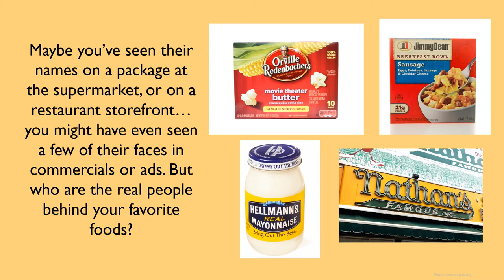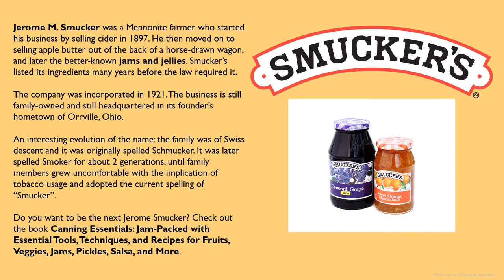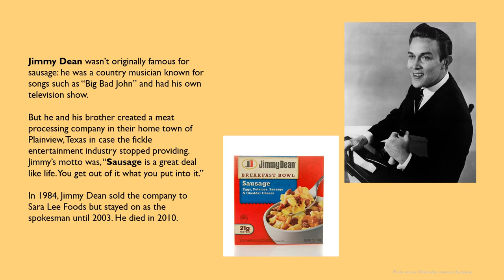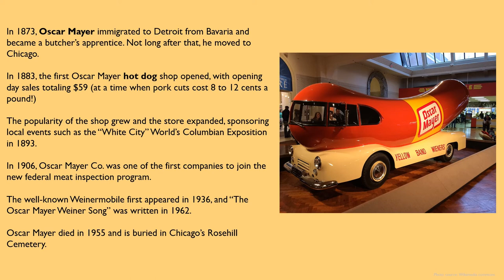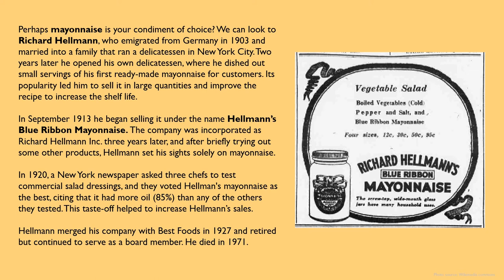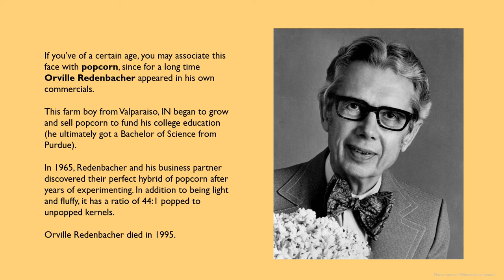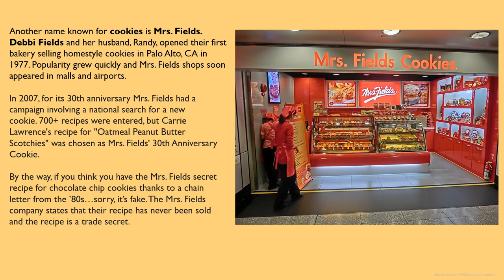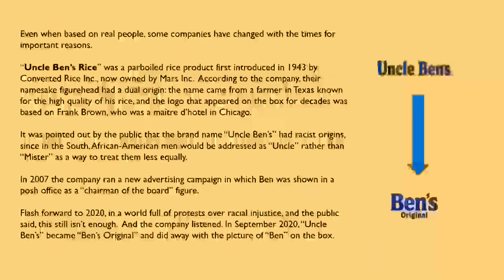The Real People Behind Your Favorite Foods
You’ve seen their names on packages at the supermarket or a restaurant storefront; you might have even seen a few of their faces in commercials or ads. But who are the real people behind your favorite foods? Learn about the creators and the history behind familiar food brands and products like Kellogg, Oscar Mayer and Orville Redenbacher.